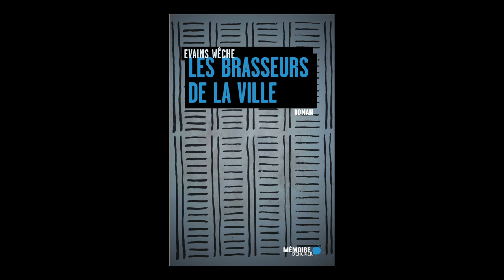Wêche Évains - Les brasseurs de la ville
Wêche Évains vous présente son ouvrage "Les brasseurs de la ville"  aux éditions Mémoire d'encrier.
Notes de Musique : Cutrains are Always Drawn by Kai Engel. Free Music Archive.